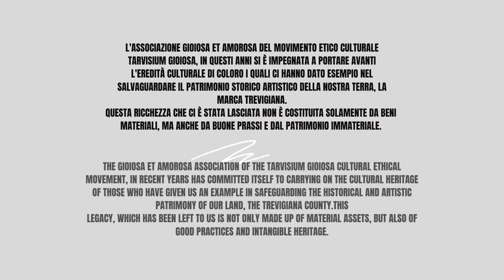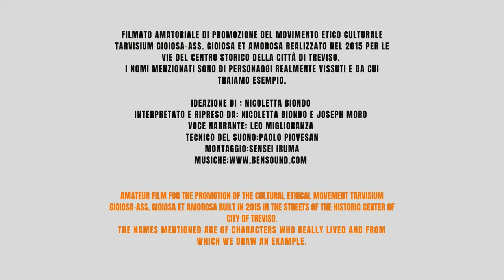Treviso eredità culturale G.&A. FARO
Video di presentazione dell'eredità culturale promossa daTarvisium Gioiosa-Associazione Gioiosa et Amorosa con il patrocinio della Provincia di Treviso.
In occasione della ratifica italina  della Convenzione di Faro  le comunità patrimoniali festeggiano online promuovendo il proprio operato con video e contributi. anche questo video alimenterà il web con la volontà di far conoscere e apprezzare i principi di Faro.
La comunità trevigiana dal 2015 si impegna a condividere ed attuare lo spirito di questa legge quadro internazionale.